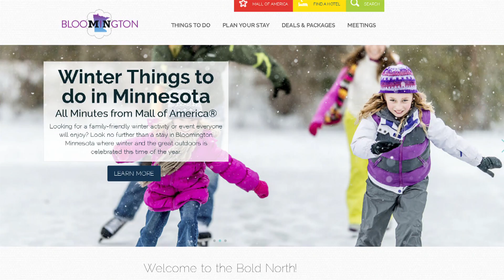Bloomington Convention and Visitors Bureau gears up for Super Bowl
Bloomington Convention and Visitors Bureau is gearing up for Super Bowl LII. All hotels are booked and staff is trained to give guests a great Bloomington experience.